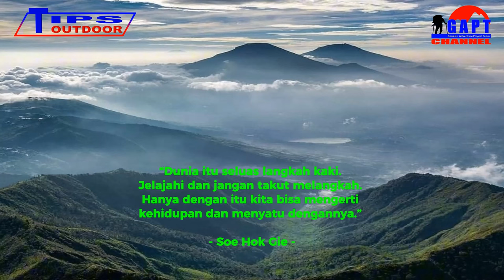Teknik Cara Turun Gunung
Teknik cara turun gunung. video ini sepintas seperti sepele, hanya teknik bagaimana cara atau teknik melakukan turun gunung, kebalikan dari teknik mendaki, namun ternyata ini sangat penting agar sahabat alam tidak cedera atau terkilir kaki saat turun dari gunung.

Team Kreatif :
Host : @rudyagustman